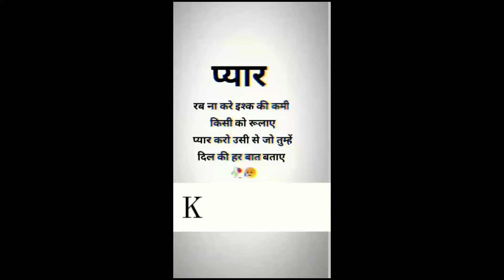रब न करे इश्क़ की कमी😭Ture Lines Shayari Status Sad Shayari Hindi Shayari sad status Hindishayari 💔